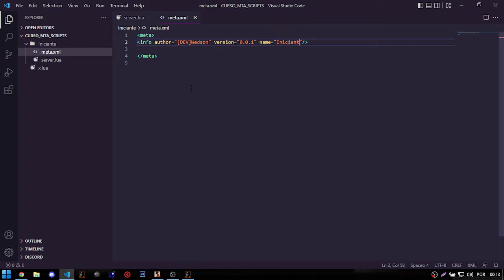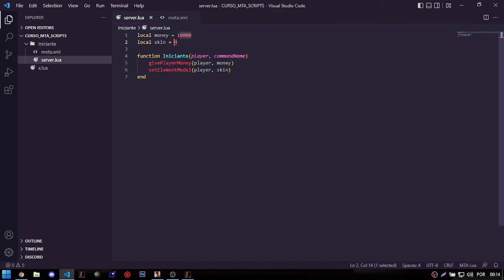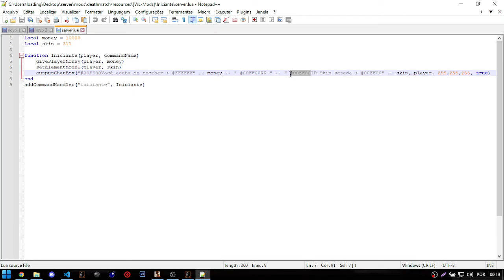Basic mta code to give money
➡➡➡➡➡➡➡➡➡➡➡➡[Bem Vindo]➡➡➡➡➡➡➡➡➡➡➡➡
Script basico de givemoney  + set de skin

Script for game = MTA

by : Wedson